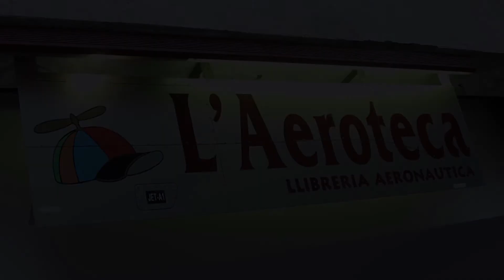Presentación del libro y película EL DIARIO DE PETER BRILL en L'Aeroteca de Barcelona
Vídeo presentación del libro y mediometraje EL DIARIO DE PETER BRILL de los autores Pere Cardona y el director de cine Laureano Clavero que narra, a través de las memorias del piloto de la Luftwaffe, Peter Brill, la historia de su paso por la Segunda Guerra Mundial y su entrenamiento, hasta ahora inédito, para bombardear New York en el año 1943 en una misión secreta.